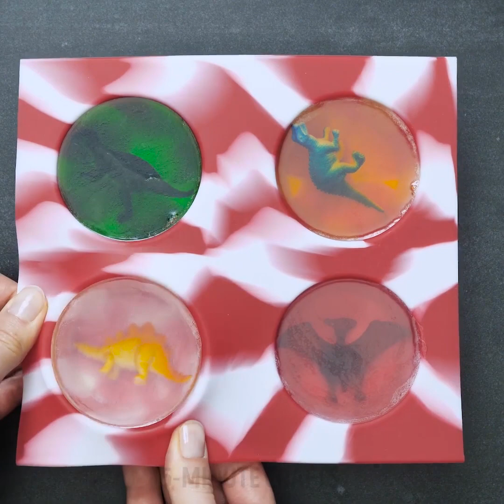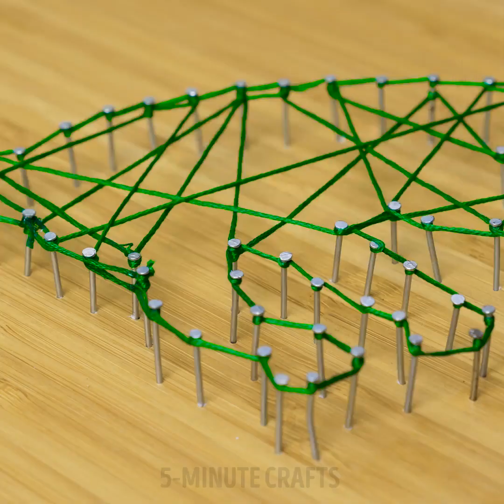16 GAME DIY IDE DEKORASI SINGGASANA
Video ini untuk para penggemar alam semesta fantasi yang dibuat oleh George R. Martin Martin! Kami menyukai Game of Thrones dan tidak sabar menunggu setiap episode baru seperti jutaan orang lainnya. Kami menyiapkan koleksi kerajinan yang terinspirasi oleh Game of Thrones. Persiapkan dirimu. Kerajinan keren akan datang! Setiap penggemar akan menyukai kerajinan ini karena mereka akan membantu menciptakan suasana seri favorit di rumah.
Mari kita membuat telur naga agar terasa seperti Targaryen sejati! Persediaan Anda akan membutuhkan telur busa, paku payung ibu jari (beberapa bungkus) dan cat akrilik. Paku payung berwarna di setiap warna yang Anda suka dan biarkan kering. Setelah itu masukkan pin dorong ke dalam telur sedikit tumpang tindih potongan terakhir dan lapisan sebelumnya. Dan tutupi seluruh telur. Satu lagi ide bagaimana membuat lilin telur naga yang keren dengan naga plastik di dalamnya. Anda akan membutuhkan parafin atau lilin lama, cetakan telur plastik atau cukup telur Easter plastik, sumbu lilin, mainan naga plastik, cat semprot yang tidak mudah terbakar. Lelehkan parafin dan warnai menggunakan krayon jika perlu. Tempatkan sumbu di bagian bawah telur. Dan tuangkan parafin. Biarkan itu mengeras dan letakkan naga. Buat lubang di bagian atas cetakan telur bagian kedua, letakkan di atas bagian pertama dan tuangkan sisa parafin menggunakan corong kecil. Biarkan mengeras dan akhirnya semprotkan telur dengan cat semprot tahan panas.
Anda tidak perlu memiliki keterampilan khusus untuk membuat takhta untuk pesta bertema atau untuk teman Anda yang memuja Game of Thrones! Anda membutuhkan gulungan karton, karton, dan cat semprot perak. Tonton tutorial lengkapnya.

TIMESTAMPS:

00:09 Telur naga
00:40 Takhta keluar dari tabung kardus
01:04 Lilin dengan naga di dalamnya
04:05 Ide seni dinding